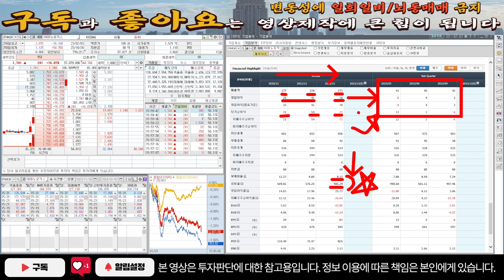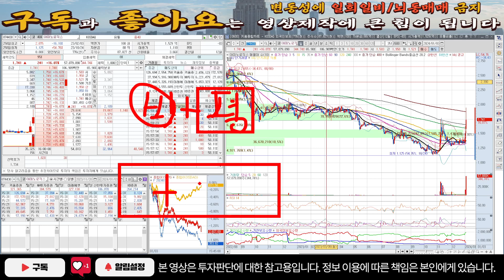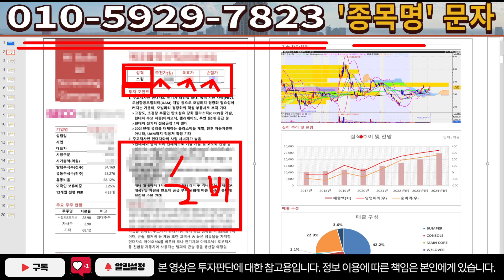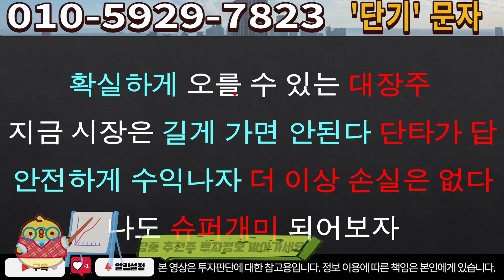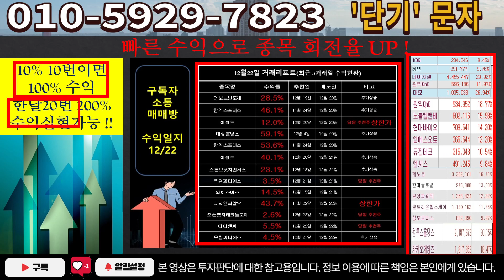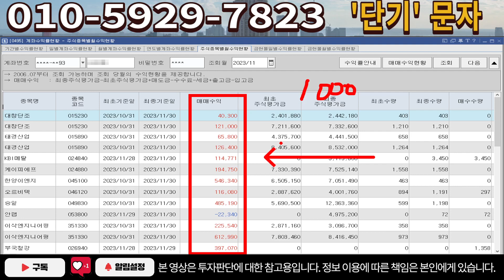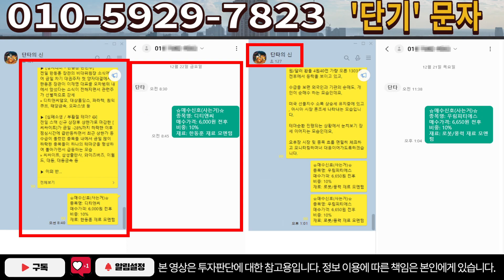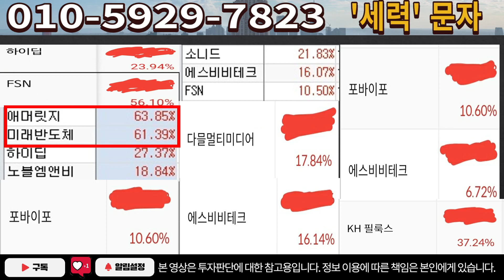[주식]아미노로직스 - 속보) 금일 조정의 이유!! 1월 00일부터 주가 급등! 주주 필수 시청 영상!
실시간 구독자소통 카톡방 투자정보 텔레그램